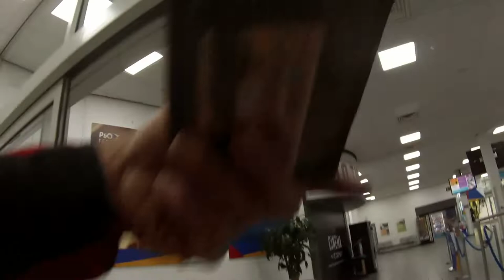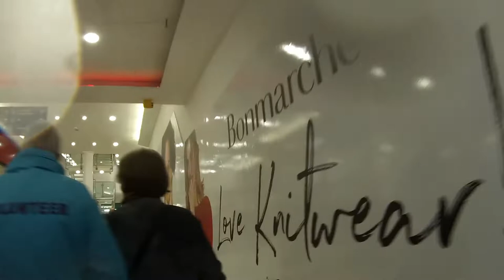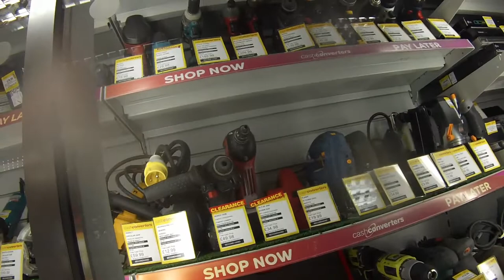ROAD BIKE VLOGS